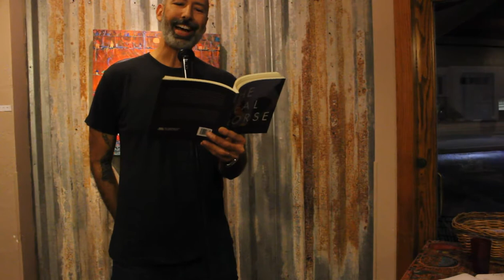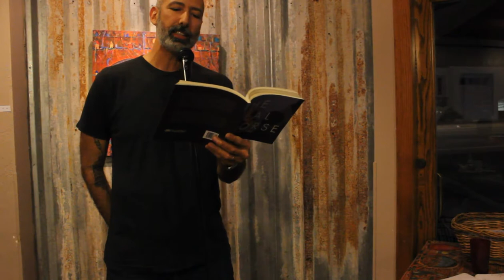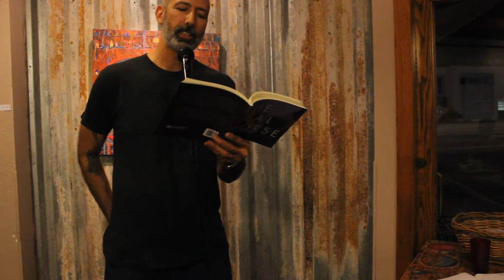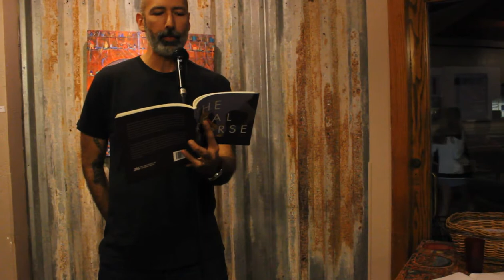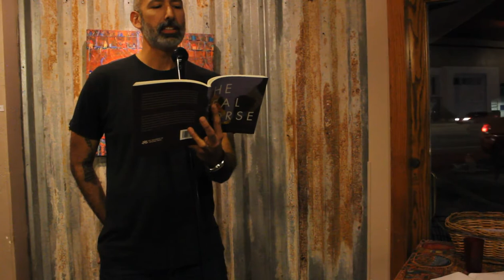Farid Matuk (2/3), Feature Poet, (Tucson Youth Poetry Slam, February 2018)